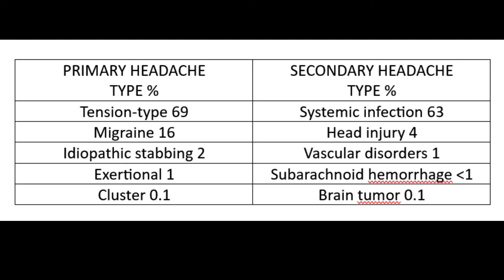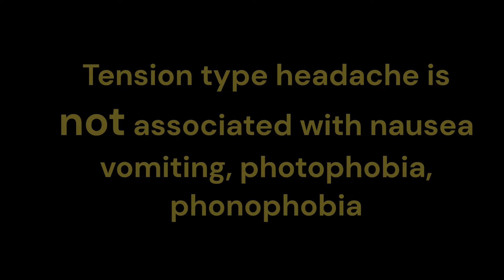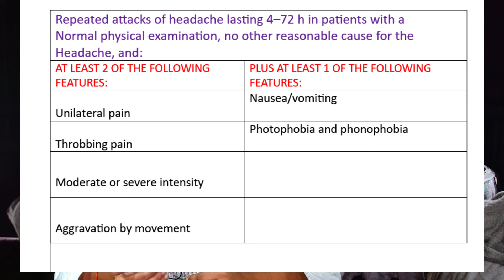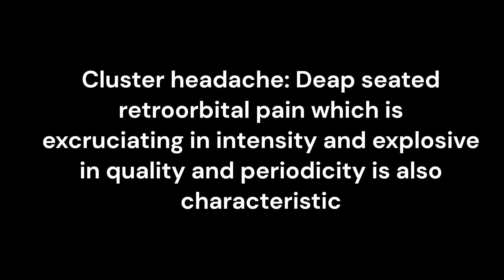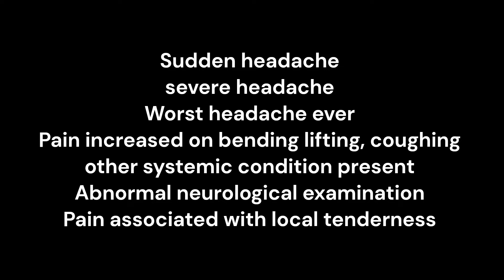Headache: symptoms types warning Signs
When to Worry About a Headache: Warning Signs and Red Flags
सिरदर्द क्यों होता है? कारण और उपाय
Headache Triggers to Avoid and How to Prevent Them
Causes of Headaches
Symptoms of Headache
Headache Remedies
Headache Relief
types of Headaches
Headache Causes and Prevention
Headache Medications
how to Avoid Headaches
Headache Treatment Tips
Headache Warning Signs